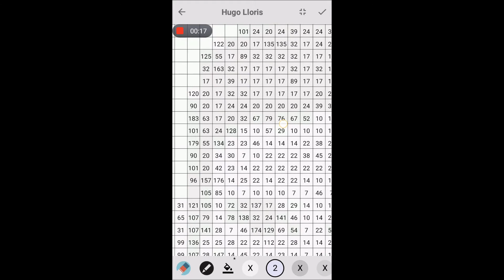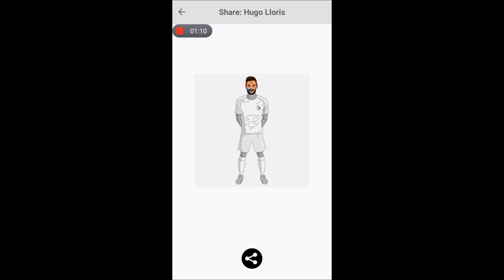Pixel Coloring Hugo Lloris